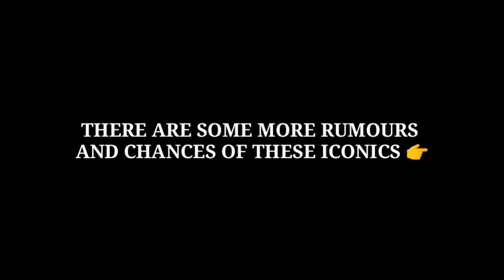5 BIG CHANGES COMING IN PES // DLC 6.0 //NEW ICONICS, LEGENDS, EVENTS, CAMPAIGNS // PES 2021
All new Updates about DLC 6.0 , Ratings may differ little bit